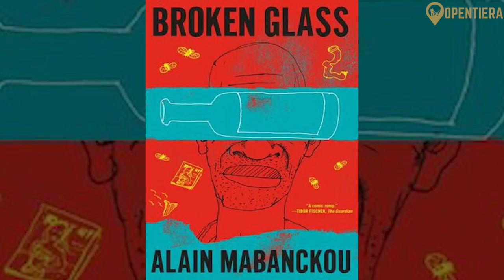Republic Of The Congo Explained - History, Culture, & Geography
The Story of Congo - History, Independence and Cultural Identity

 the Republic of Congo, a vibrant African nation distinct from the Democratic Republic of Congo. It delves into the country's history, culture, geography, and cuisine, inviting viewers to discover its richness. Colonized by France in the late 1800s, the Congo River was a significant asset for the French, who exploited the country's resources. Post-independence in 1960, the Republic of Congo faced political and economic challenges rooted in its colonial past. The population of 6 million is diverse, with Christianity as the predominant religion, and French as the official language. Geographically, it's a land of rainforests, swamps, and savannas, dominated by the Congo River. The economy heavily relies on oil exports, with subsistence agriculture also playing a vital role. Culturally, the Congolese people celebrate life through various rituals, and their cuisine reflects African, French, and Portuguese influences with dishes like Poulet Nyembwe and Saka saka.